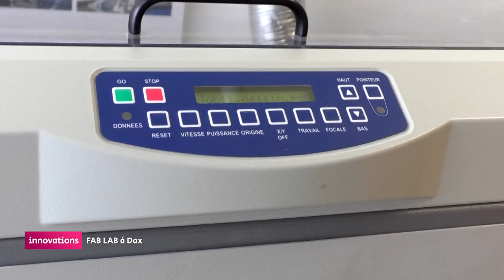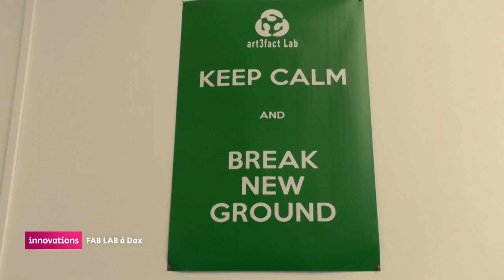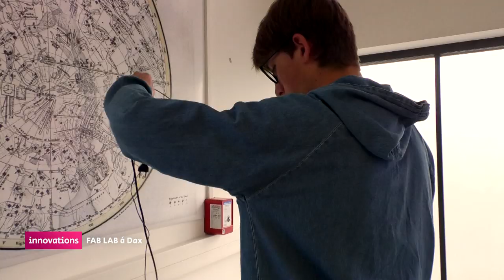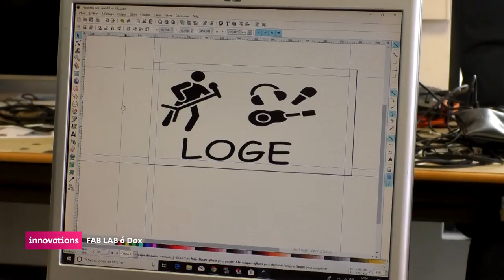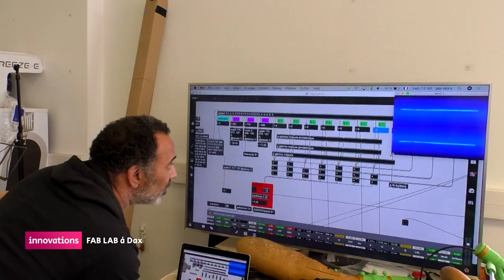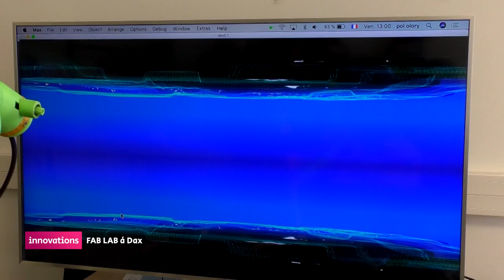Innovations - FAB LAB à Dax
Innovations vous emmène à la découverte de nouveaux lieux de vie, de travail, d'échanges. Les Fab Lab sont des ateliers de bidouilles numériques, créateurs de liens social valorisant la production locale et écologique..les fab lab ont démarré discrètement en 2009 en France, notre pays compte aujourd'hui prés de 350 FabLab.